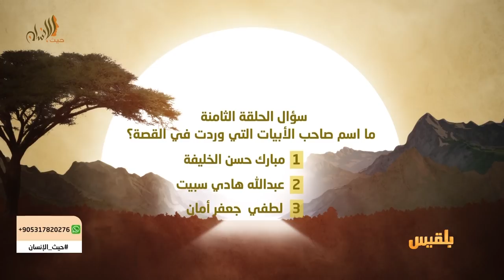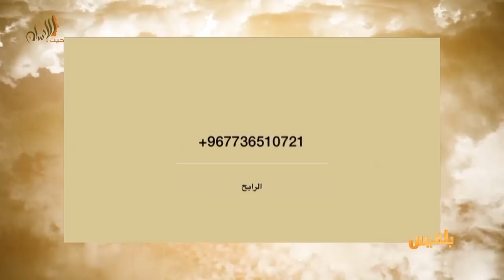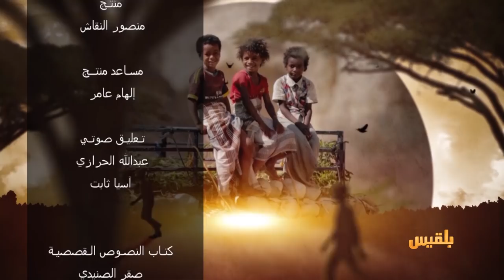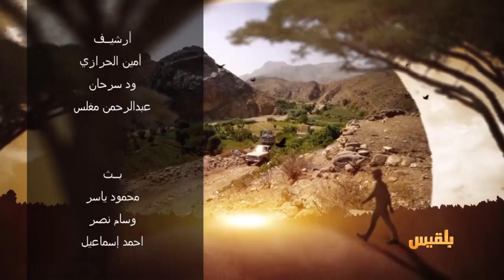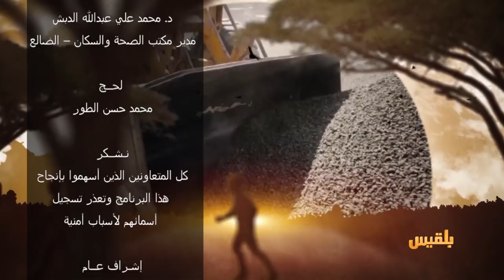حيث الإنسان 1 | الحلقة 8 - كريتر.. أحلام صغيرة | تقديم: سامي السامعي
الى عدن يا ليت  عدن مسير  يوم
حيث  الإنسان  يأخذنا اليوم  الى كريتر ،  قصة جديدة  هي الأخرى تشكل  بوابة إنسانية  تسلط الضوء  على قضايا وحالات  بالإمكان الوقوفُ  معها  لتقف  هي الأخرى على  قدميها
في حلقتنا الثامنة  من برنامج حيث الإنسان لهذه الليلة نجدد سعادتَنا  بلقائكم في هذا الشهر المبارك  لنعيش  قصصا ً إنسانية ونشاركَ في جوائز ومسابقات يومية طيلة ليالي  رمضان